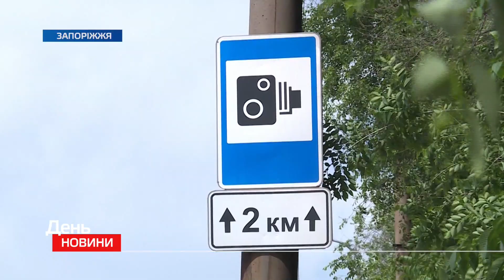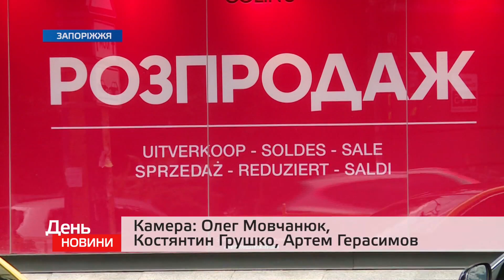День. Новини TV5. Випуск 15-00 за 14.07.2021